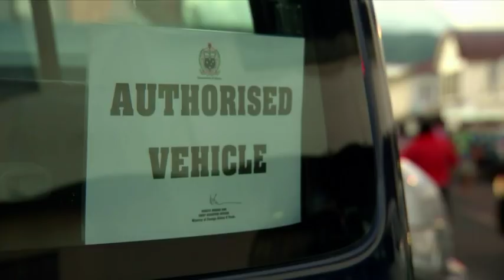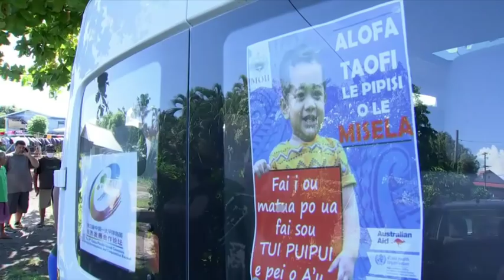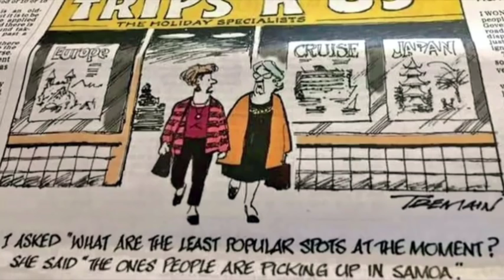Samoa's nationwide shutdown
The Samoan Government shut down for two days this week to carry out their immunisation campaign. For many people in New Zealand, travel plans to the region have been cancelled, as they weigh up the risks of travelling to Samoa.